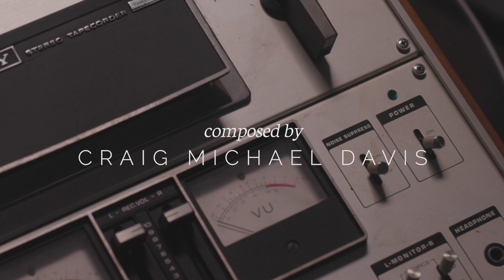Craig Michael Davis | INDUSTRY | 2019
INDUSTRY is the title track for the core group of classical, experimental, post-rock musicians know as "The Craig Michael Davis Ensemble". INDUSTRY was written by Craig Michael Davis and performed by Mike Reardon on electric guitar, John Tadlock on drum set and Craig Michael Davis on keys.

INDUSTRY celebrates the joy of becoming part of a collective whole, or joining a community or "industry." Because the music industry is so diverse, many musicians get distracted trying to find their individualistic voice or sound. As a guild of craftsman, they worked together to create INDUSTRY as an exhilirating celebration of the freedom to make music, "the way we think it should sound." The opening angular lines in the guitar and keys mimic raw materials like steel, brick, and concrete. Working together, these sounds form the building blocks of the piece, and coalesce in "a magical experience of pulsing, ebbing and flowing," (KnoxTNToday describing Craig's music).

Credit:

Opening logo was produced by David Vallandingham

Mixing and mastering by Jared O'Brian

The video was recorded at the FAR Space for Contemporary Art in Bloomington, Indiana.

INDUSTRY was produced by Matt Dillman in conjunction with Blueline. For more information on their work, check out